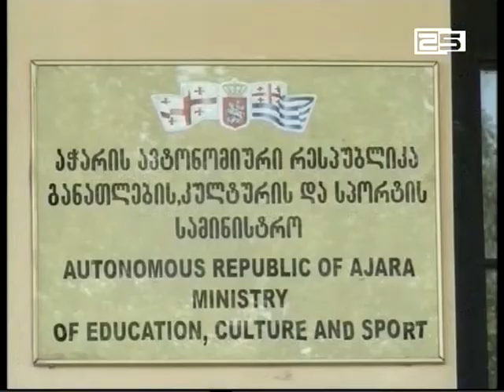„დაგვიბრუნეთ წართმეული პრემიები“- ერთკაციანი აქცია სამინისტროსთან